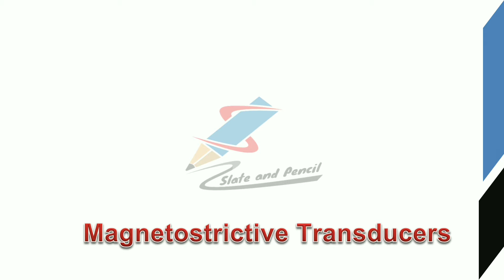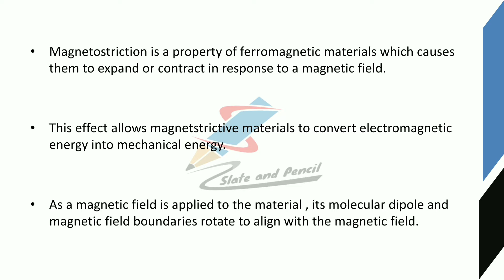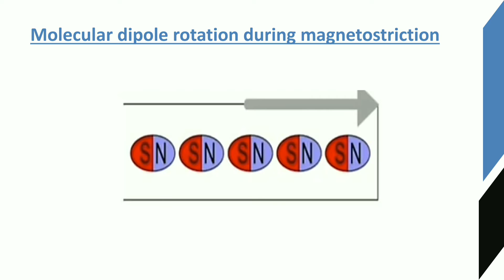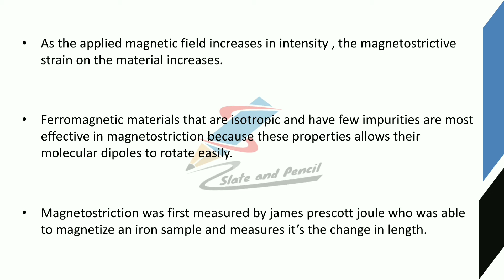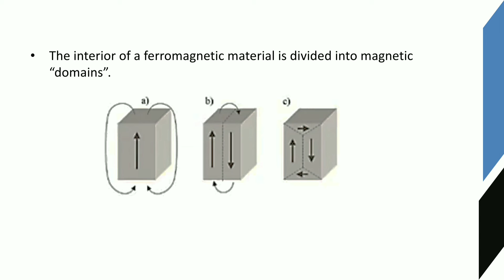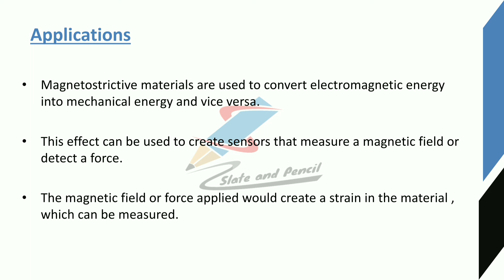Magnetostrictive Transducer|Sensors and Transducers|Sensors malayalam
Course Outcome
Course Outline
gauge– Types.
principle, Thermistor - materials, construction, types, working principle, Thermo emf sensors:
type manometers.
39 | P a g e Board of Studies UG | Computer Science& Applications | University of Calicut
meter
gyroscopes.
Sound Transducers: Sound level meter, Microphone.
Text Books
1. D Patranabis, Sensors and Transducers, PHI, 2nd Edition.
2. E. A. Doebelin, Measurement Systems: Application and Design McGraw Hill, New York
3. A.K. Sawhney,- A course in Electrical & Electronic Measurement and
4. Murthy D.V.S., ―Transducers and Instrumentation, 2nd Edition, Prentice Hall
5. S.Renganathan, ―Transducer Engineering, Allied Publishers, 2005